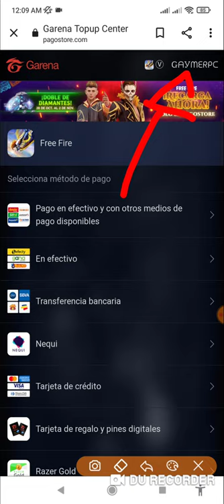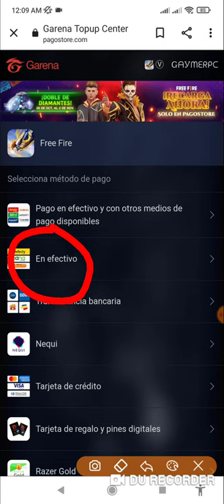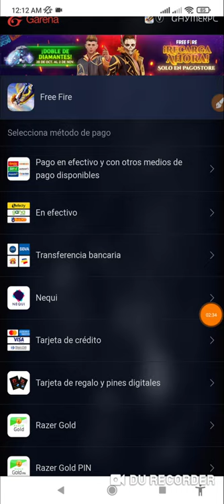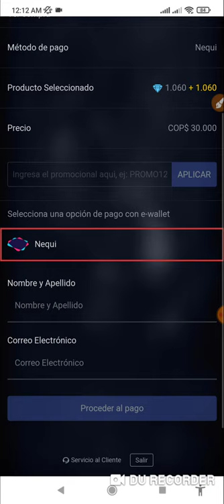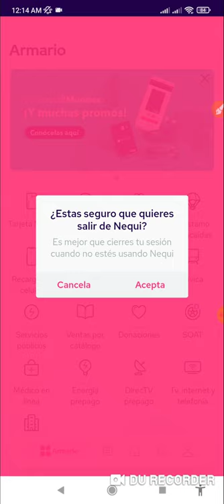TUTORIAL PASO A PASO COMO RECARGAR DIAMANTES DE FREE FIRE POR PAGOSTORE